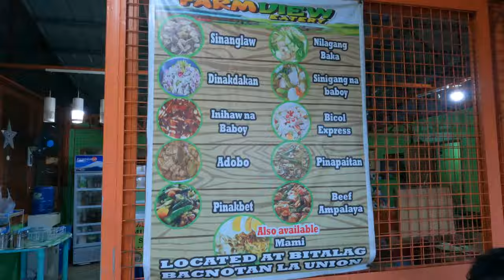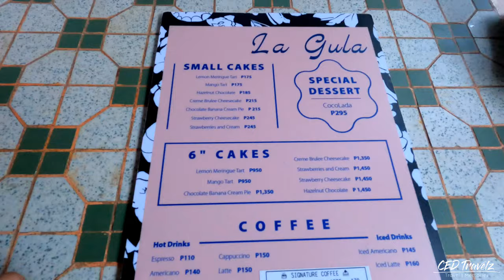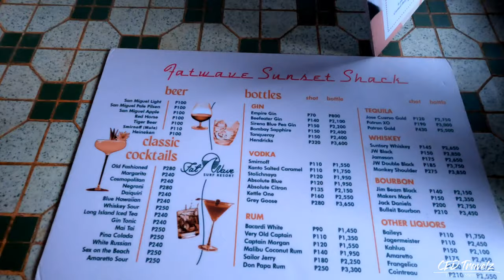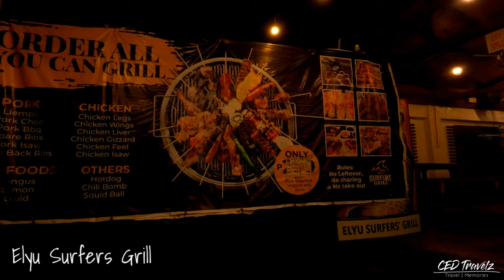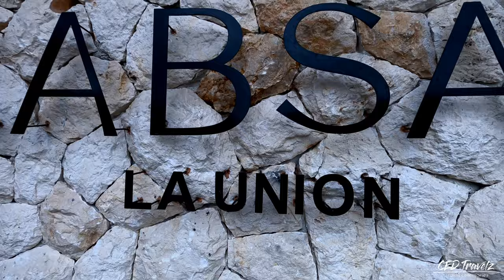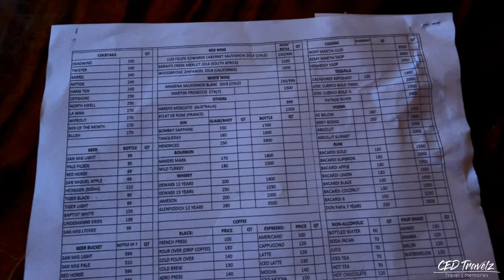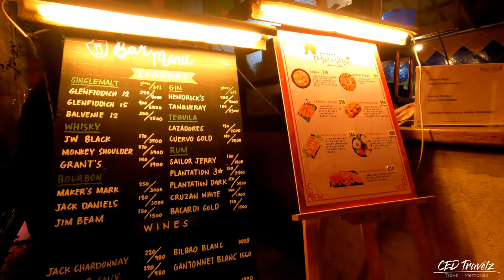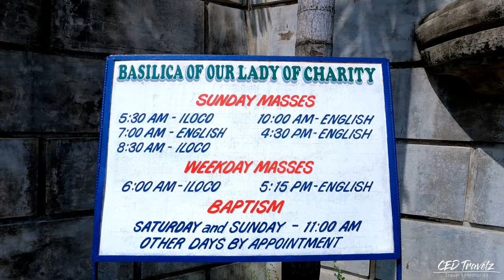LA UNION (ELYU) | NAGJOINER TOUR AKO FOR 3 DAYS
How to get there? Watch the video for the complete Joiner tour from Centris Quezon Avenue

3 Days 2 Nights
Php 3,799

INCLUSIONS:
✔️ Roundtrip Van Transfer (Manila - La Union - Manila)
✔️ Gas, Toll & Parking Fee
✔️ Driver's Meal
✔️ Friendly Tour Coordinator
✔️ La Union City Tour
✔️ Bahay na Bato Entrance Fee
✔️ Beachfront AC-Accommodation (Sharing)
✔️ Use of Kitchen & Utensils
✔️ Mineral Water
✔️ Complimentary Breakfast (Day 2 & Day 3)
✔️ Free Wifi
✔️ Permits & Environmental Fees

Due to bad weather and pandemic situation there were changes on the itinerary.

FB Bee M. Laderas or Tip Sy